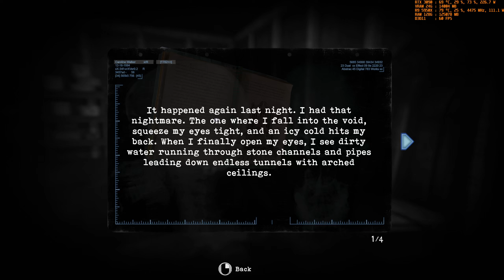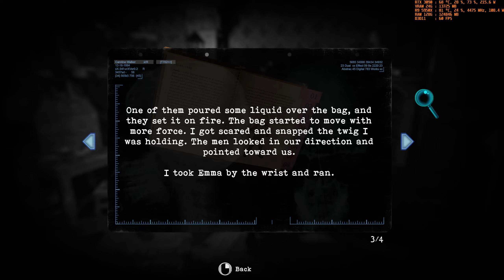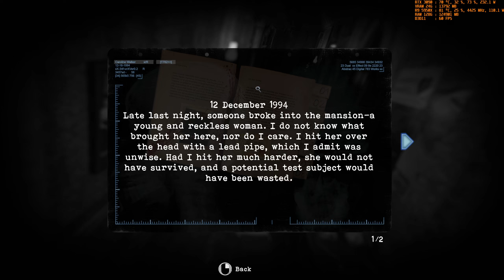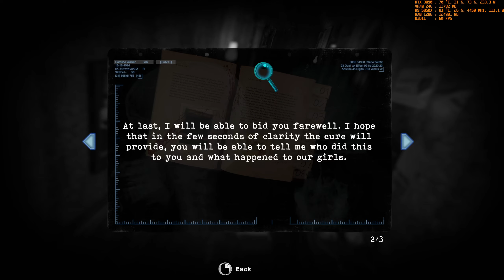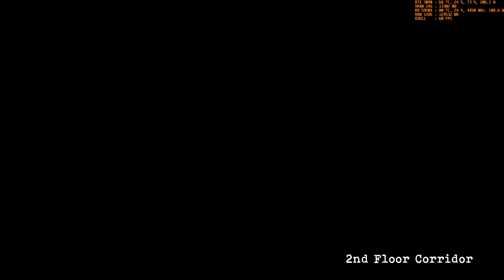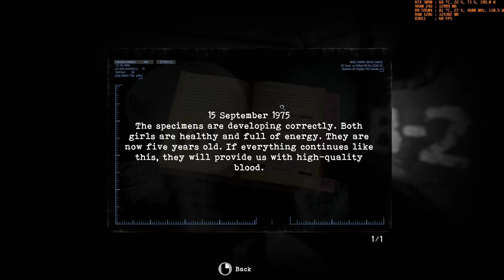Tormented Souls Gameplay 1440p 60FPS Max Details - Part 10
Tormented Souls Gameplay - No Commentary

Description:
Classic survival horror is back! Inspired by the original Resident Evil and Alone in the Dark series, Tormented Souls modernises with a fresh twist on the fixed perspective adventure - as Caroline Walker investigates the mysterious disappearance of twin girls in a terrifying mansion-turned-hospital.